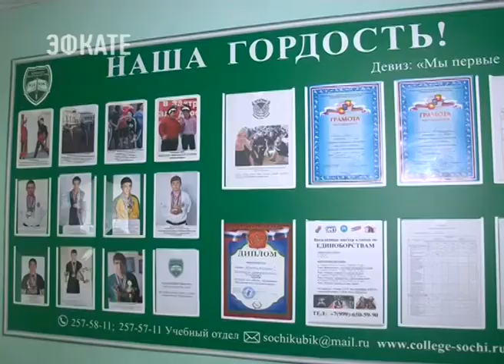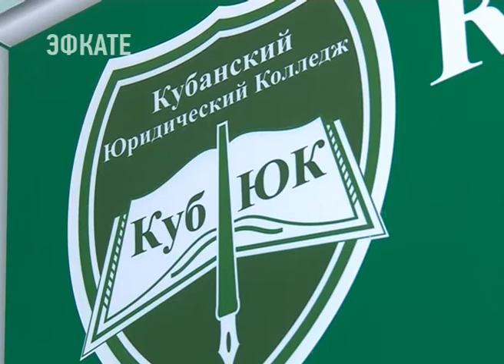82 студента Кубанского юридического колледжа получили дипломы об окончании учебного заведения.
Важный документ выпускникам-юристам вручали в торжественной обстановке.

Выпускной в Кубанском юридическом колледже всегда большой праздник и для студентов, и для преподавателей. В качестве подарка от творческих коллективов города и колледжа — яркий концерт. От выпускников — слова благодарности руководству учебного заведения и всем педагогам за качественное образование и путёвку в жизнь.